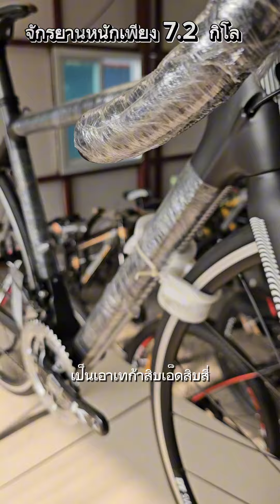38000฿ INFINITE PULSE team 2016เฟรม carbon ของToray จากญี่ปุ่น T1000 ชุดขับ Ultegra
38000฿ INFINITE PULSE team 2016
เฟรม carbon ของToray จากญี่ปุ่น T1000 ชุดขับ Ultegra 11sp ล้อ DTswiss R24
ขาจาน FSA SL-K carbon แฮน สเต็ม SL-K หลักอาน SL-K carbon
โกดังจักรยาน Gold Bike จักรยานราคาน่าถีบบางนาสุวรรณภูมิกรุงเทพฯ
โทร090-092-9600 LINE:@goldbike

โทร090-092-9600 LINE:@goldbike